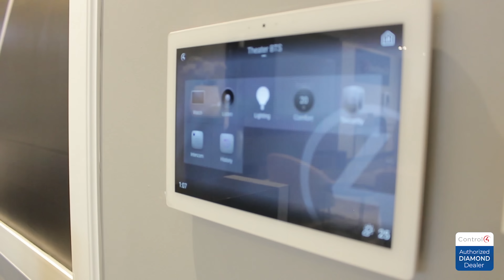Sound X Perience - Sandton Xperience Centre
Book A Home Automation Or Home Cinema Demo In One Of Africa's Best Control4 Showrooms! If You're In The Area, Visit Us At 183 Rivonia Road, Morningside, Sandton